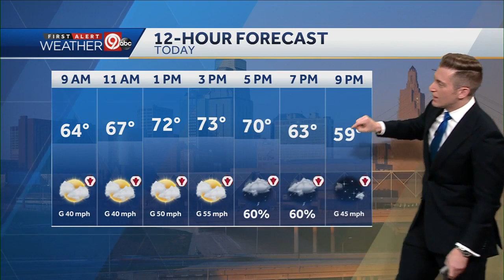Dangerous Wind and Storms Possible Today